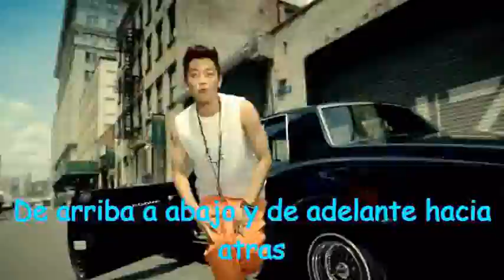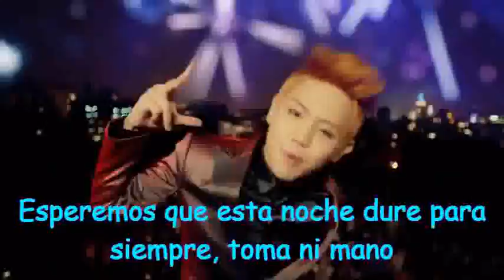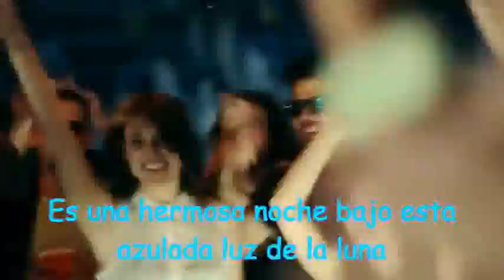BEAST Beautiful Night MV (Sub español)